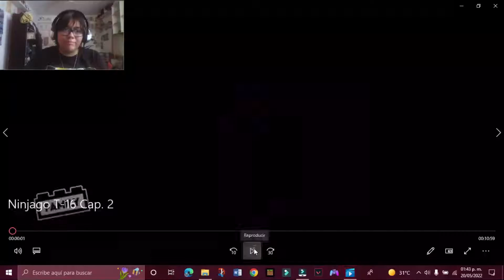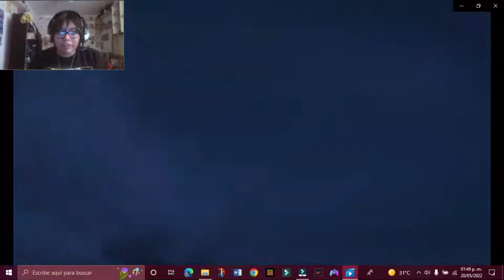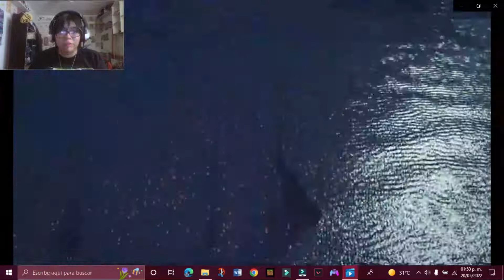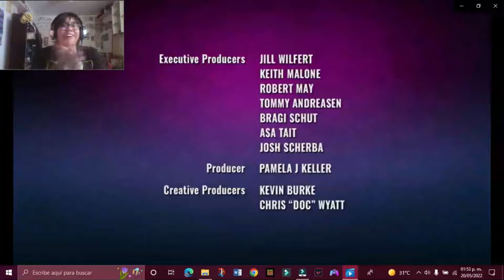Ninjago Season 16 Crystalized - Episode 2 - Video Reaction